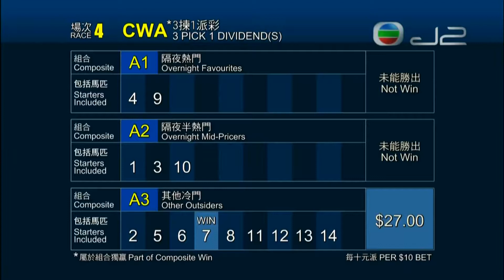2017/18 (487) - Amazing Satchmo (韻妙星) - 田泰安在港 200th Wins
Jockey : K Teetan (田泰安)
Trainer : DE Ferraris (霍利時)
Owner : Nicola Chu Ming Nga (朱明雅)

2018/03/11 - Hong Kong - Sha Tin (487)